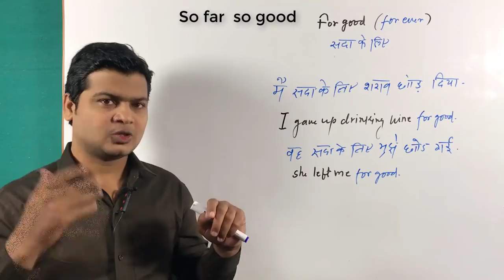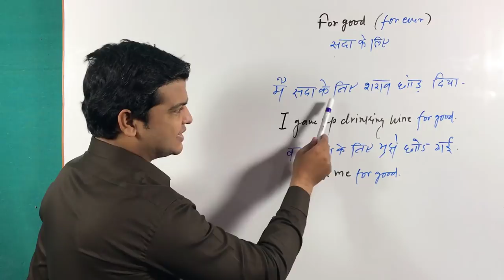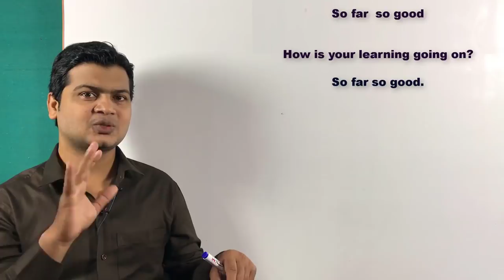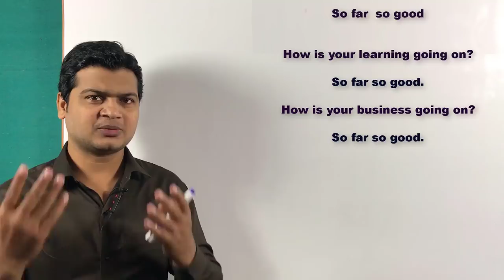Use of for good | use of so far so good | Learn phrase words | Spoken English topics video by Taukir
For good (सदा के लिए)
So far so good ( अब तक तो ठीक, बढ़िया, बहुत अच्छा)

Friends जब कहना हो कि सदा के लिए,
अब तक तो ठीक, बढ़िया, बहुत अच्छा तो इसके लिए आप phrase word  "for good and so far so good का use करके अपने sentences को बोलेंगे

वह हमेशा के लिए मुझे छोड़ कर चली गई
She left me for good.

मै हमेशा के लिए शराब पीना छोड़ दिया
I gave up drinking wine for good.

मैंने हमेशा के लिए एक बिज़नस शुरू किया
I started a business for good.

वह सदा के लिए विदेश चली गई
She went to foreign for good.

मै सदा के लिए तुम्हारे साथ रहूंगा
I'll live with you for good.

अब तक तो ठीक ठाक